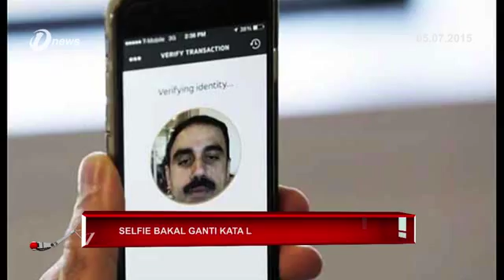Selfie Bakal Ganti Kata Laluan Untuk Kad Kredit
Sebuah syarikat perkhidmatan kad kredit, Mastercard dalam proses melaksanakan prosedur mengambil gambar "selfie " bagi menggantikan pengunaan kata laluan untuk pembelian barangan dalam talian.